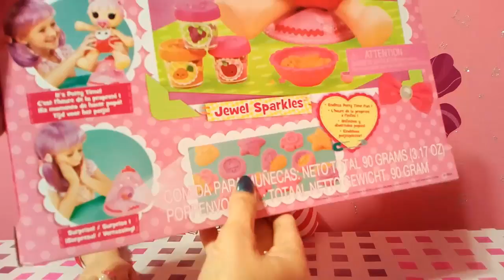🍛 Лалалупси кукла кушает кинетический песок//Lalaloopsy распаковка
Распаковка новой куклы Лалалупси, она кушает кинетический песок.Алис с увлечением кормила ее кинетическим песком и сажала на горшок.
"ukulele"